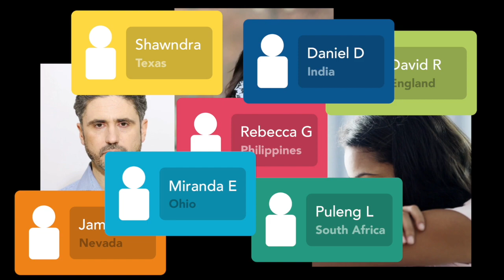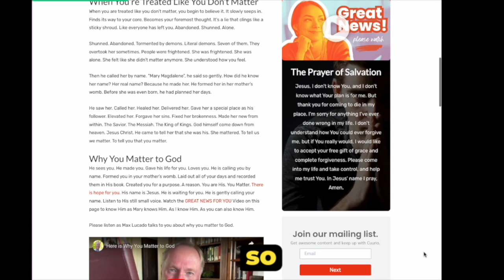How Cuurio Reaches People with the Gospel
Here's how Cuurio reaches people around the world with the gospel, right at the exact moment that they're the most open to hearing it.